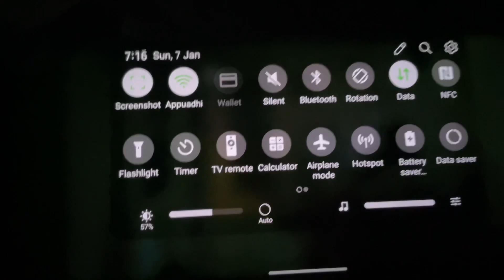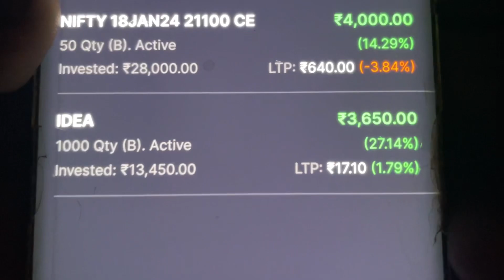365 Days Vlogging: Lessons Learned and Secrets Revealed (day-21)